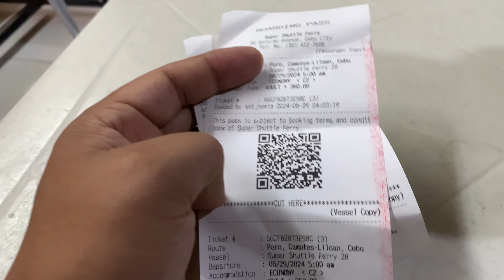गाडी बोक्ने पानीजहाजमा चडीयो // Nepali in Philippines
NAMASTE 🙏

rider motovlogger
motovlogger ridder

your queries-

motovlog
motovlogger
motovlog tips and trick
motovlog setup
Motorcycle gopro setup
motovlog Philippines
motovlogging
roadtrip on bike
solo road trip vlog
yamaha aerox 155 new model 2024
yamaha aerox 155 new model 2023
Yamaha aerox 155 modified
yamaha aerox 155 price in Philippines
aerox 155 vlog
yamaha vlog
scooter motovlog
solo motorcycle trip
motovlog help
aerox exhaust
my first motovlog
lifestyle moto vlog
new riding vlog
aerox long term review
yamaha aerox 155 delivery
yamaha aerox 155 review
aerox 155 night ride
yamaha aero 155 off road test
yamaha aerox 155 girl ride
yamaha aerox 155 service
aerox 155 vlog
aerox 155 Indonesia
aerox modified
aerox 155 india
aerox 155 Exhaust
aerox tire
Yamaha aerox 155 2024 Philippines
aerox 155 ride
yamaha aerox long ride
solo road trip
new moto vlog video
motovlog camera
yamaha aerox 155 highway
aerox 155 abs
aerox 155 touring review
aerox 155 indonesia
aerox bike
aerox 155 upgrade
yamaha aerox 155 long ride
nepali rider
traveller
Explore
ridder vlogger
yamaha aerox 155 off road
2024 yamaha aerox 155 detailed review